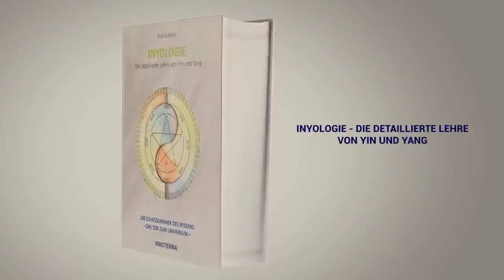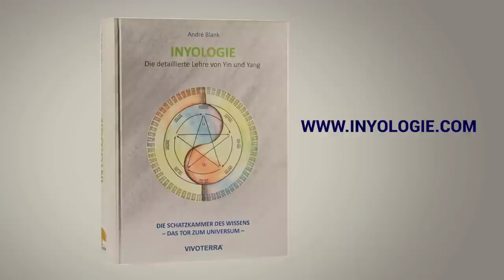Sozialistisches Schulsystem am Ende? - im Gespräch mit Francine Weidlich | Gunnar Kaiser zu Gast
Dieses Interview wurde bereits am 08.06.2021 von Vivoterra-TV mit folgendem Beschreibungstext veröffentlicht

Unsere Moderatorin Francine Weidlich spricht mit Gunnar Kaiser über das sozialistische Schulsystem, wie Gunnar Kaiser erkannte, dass er diesem System nicht mehr dienen möchte und welche Alternativen es dazu gibt.

Gunnar Kaiser ist Schriftsteller und Philosoph.
Er wurde 1976 in Köln geboren und studierte dort Philosophie, Germanistik und Romanistik.
Sein Debütroman "Unter der Haut" erschien 2018 im Berlin Verlag, als Taschenbuch 2019 im Piper Verlag.

Gunnar Kaiser arbeitet seit 2001 als freier Journalist im Bereich Literatur, Kultur und Philosophie, unter anderem für die Neue Zürcher Zeitung, Schweizer Monat, Jüdische Allgemeine, TAZ, Rheinischer Merkur, Berliner Zeitung, Stadtrevue und literaturkritik.de.
Seit 2016 betreibt er den Kultur-Blog und Youtube-Kanal KaiserTV.

KONTO
Gunnar Kaiser
IBAN DE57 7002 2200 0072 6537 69
BIC FDDODEMMXXX